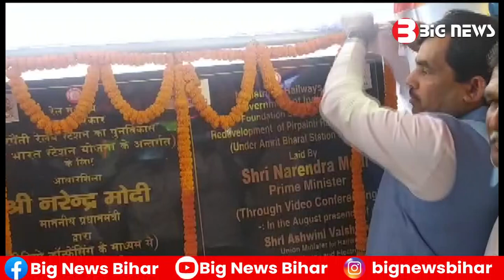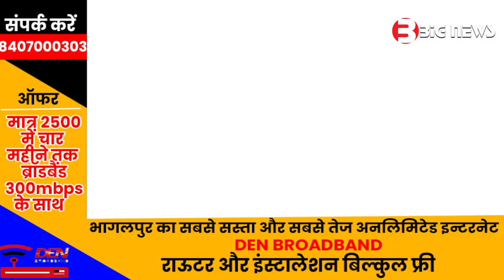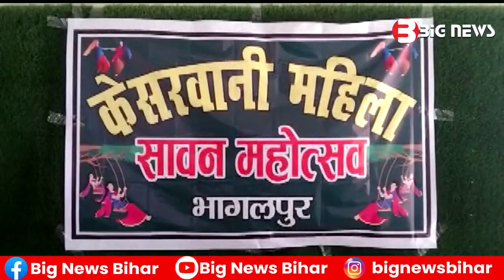Bhagalpur News - 06 August 2023 | Bhagalpur ki aaj ki khabar | Bhagalpur Todays News